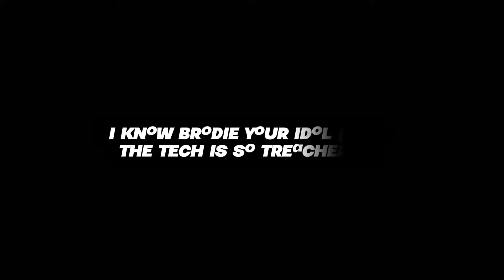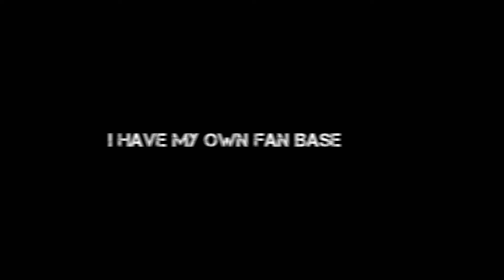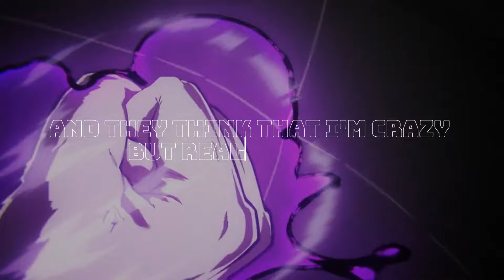Mahito Rap |"Demons"| D_LeGend Ft. Ayothatsmari & Diff Rent - Prod.by @ygod [Jujutsu Kaisen AMV]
Produced by @ygod
Mixed & Mastered by D_LeGend
Video by D_LeGend
Hook by @ygod
1st verse by @Ayothatsmari
2nd verse by Diff Rent
3rd verse by @D_LeGend_

What's up Legends! So as second most voted after Sung Jin Woo Rap, I had to drop this, sorry it took a while tho and I hope y'all enjoyed the video, if you did pls drop a like, leave a comment & subscribe to the channel if you're new, also follow up my bro @Ayothatsmari on he's YouTube channel & Diff Rent on his Audio Mack handle

What's up Legends, this is the link to my community discord server, join in fam, I'll be posting updates about the channel and content that'll be dropping. I'd love reviews and opinions about upcoming and existing videos from you guys. Thanks so much fam🤍